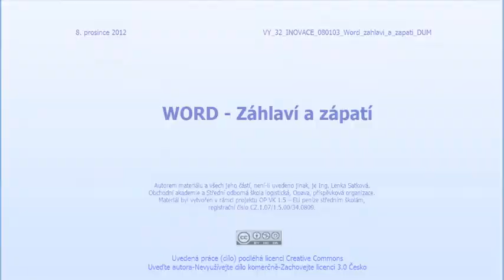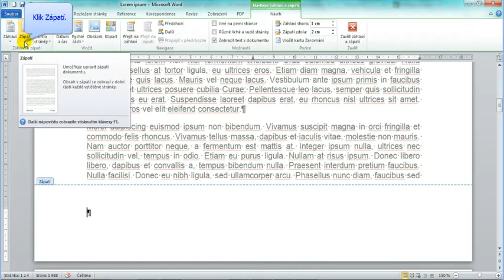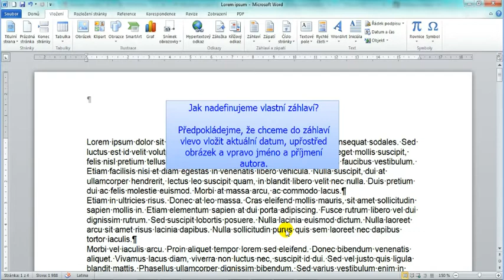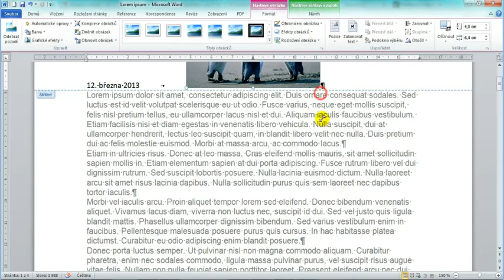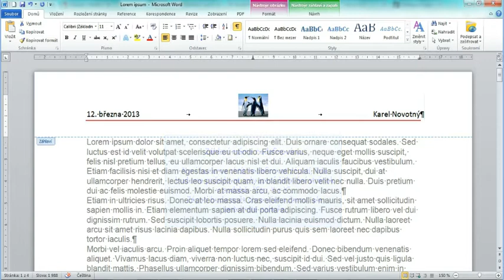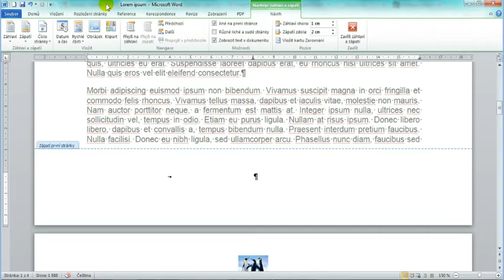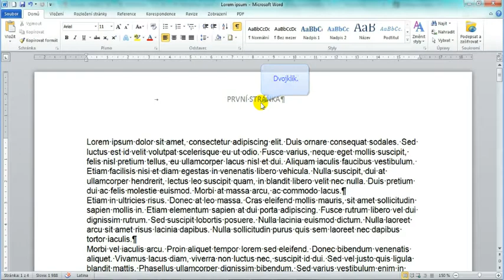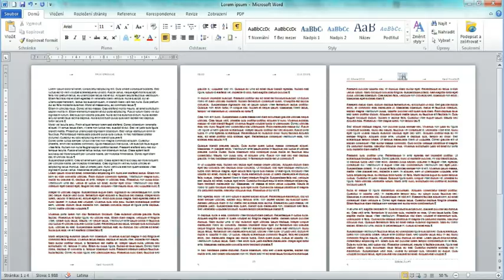03-Word-Záhlaví a zápatí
Žák se seznámí s nastavením záhlaví a zápatí stránky v textovém editoru.